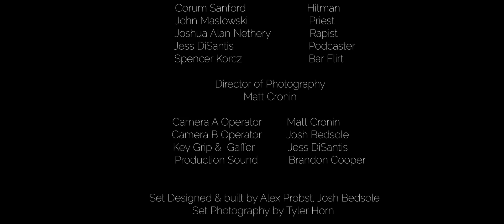The Seventh Sin - A Short Film by Alex Probst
A hitman confesses his sins to an unsuspecting priest.

Written, Directed, Produced, & Edited by Alex Probst

Starring:
Corum Sanford
John Maslowski
Joshua Alan Nethery
Jess DiSantis

Director of Photography:
Matt Cronin